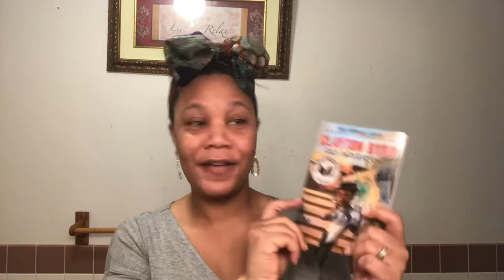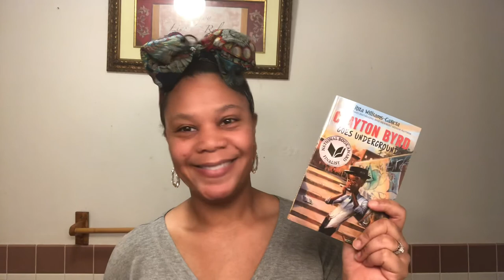Black History Month 2021 Day: 15 (Rita Williams-Garcia)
In celebration of who we are, I’d like to bring you 28 days of greatness, inspiration, history and hope. I pray you entertained and learn something new. Each message will be short, sweet and to the point.

Clayton Byrd Goes Underground

Rita Williams-Garcia